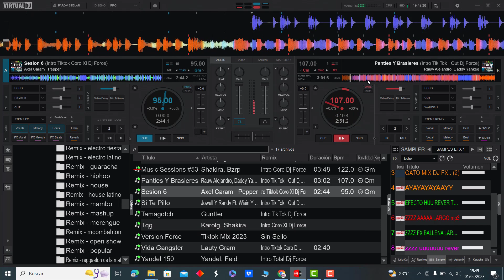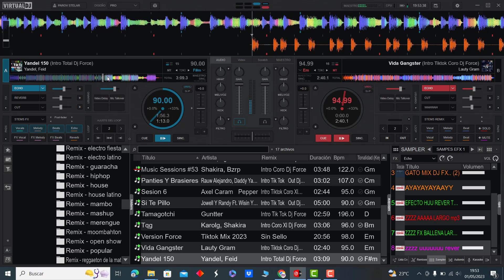𝐏𝐀𝐂𝐊 𝐓𝐈𝐊𝐓𝐎𝐊 𝐈𝐍𝐓𝐑𝐎𝐒 𝐑𝐄𝐌𝐈𝐗 𝟐𝟎𝟐𝟑 - 𝐕𝐎𝐋.𝟏 (𝐃𝐄𝐒𝐂𝐀𝐑𝐆𝐀 𝐆𝐑𝐀𝐓𝐈𝐒)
𝐓𝐢𝐤 𝐓𝐨𝐤 - 𝐈𝐧𝐭𝐫𝐨𝐬 𝐑𝐞𝐦𝐢𝐱 𝟐𝟎𝟐𝟑 - 𝐕𝐨𝐥.𝟏